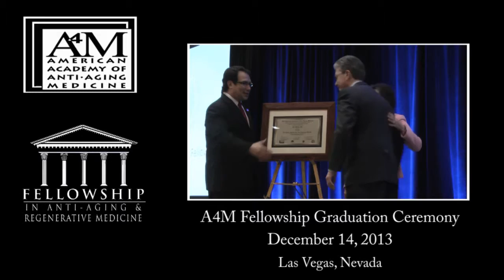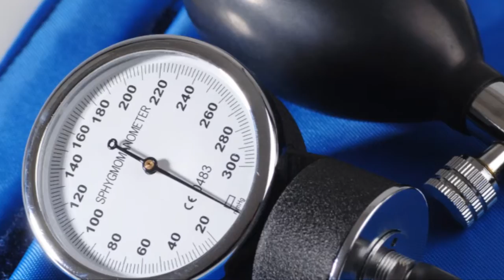Dr. Phil Roberts MMI/A4M Anti-Aging Fellowship